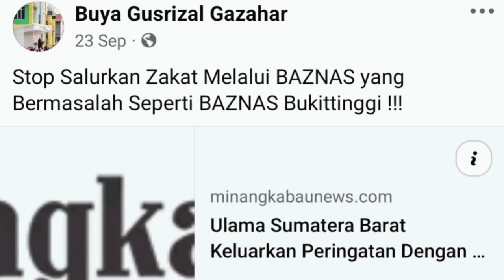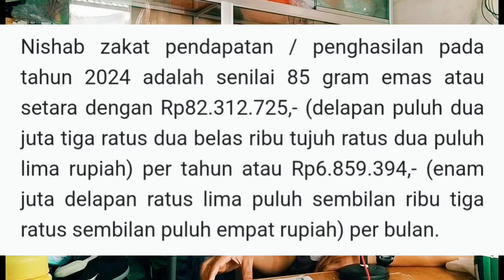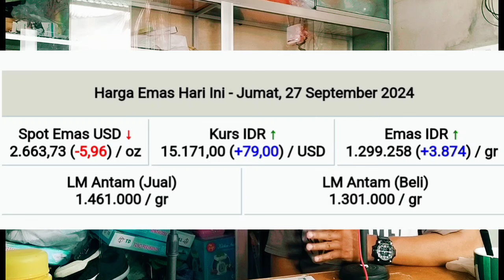Baznas ambil zakat PNS tidak sesuai nisab ?